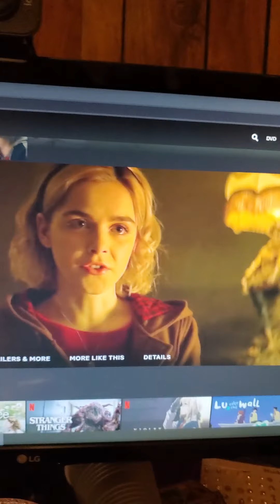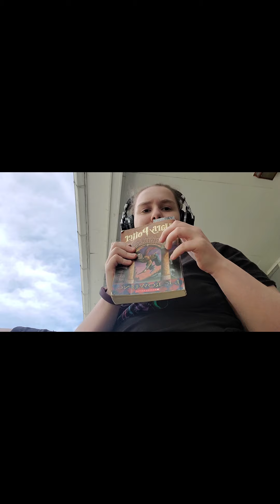A day in life with Becky! Quarantine edition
I am about to show you guys what I normally do during my quarantine and also some things that I normally do but whenever I get bored